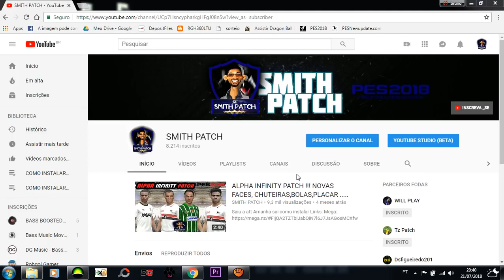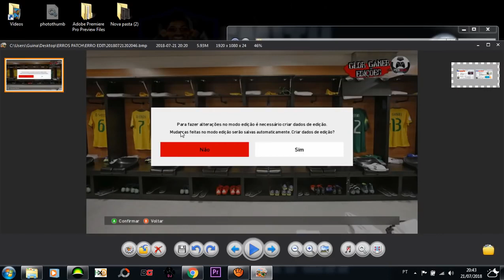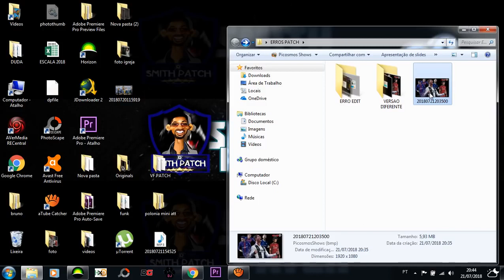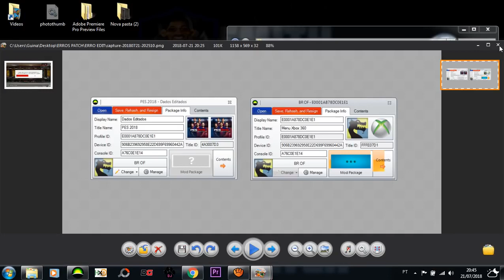ERROS NA HORA DE INSTALAR UM PATCH !!! ( nao é possivel carregar versao diferente )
VIDEO REPOSTADO !!!

O PROCESSO É O MESMO PRA QUALQUER PATCH !!!

INFINITY PATCH

ONFIRE V3

EL FARAÓ

BR OFF

FL PATCH

FRANK PATCH

GRUPO SMITH WHATS

GRUPO SMITH FACEBOOK

PAGINA SMITH